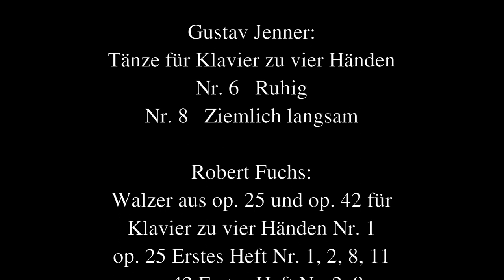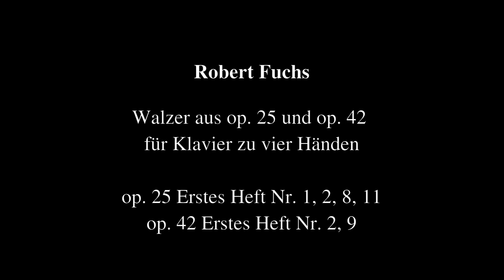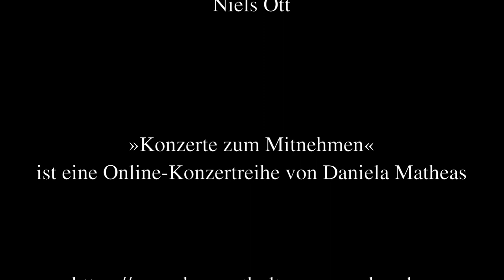„Konzerte zum Mitnehmen“ – Beitrag zum 2. Advent 2020 aus Tübingen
Konzerte online genießen - regionale Künstler unterstützen
Wir bitten Sie um eine Spende für dieses Projekt.

Sie hören das Piano Duo Hayashizaki-Hagemann sowie Shoko Hayashizaki solo am Piano mit:

Gustav Jenner: Tänze für Klavier zu vier Händen
0:45 Nr. 6   Ruhig
3:03 Nr. 8   Ziemlich langsam

5:05 (Ansprache Daniela Matheas)

Robert Fuchs: Walzer aus op. 25 und op. 42 für Klavier zu vier Händen Nr. 1
6:01 op. 25 Erstes Heft Nr. 1, 2, 8, 11
11:51 op. 42 Erstes Heft Nr. 2, 9

Johann Sebastian Bach:
16:46 Chromatische Fantasie und Fuge d-moll BWV 903

Ludwig van Beethoven:
30:09 Sechs Variationen über das Duett „Nel cor più non mi sento“ aus der Oper „La Molinara“ von Giovanni Paisiello